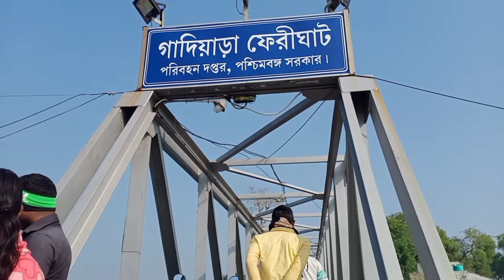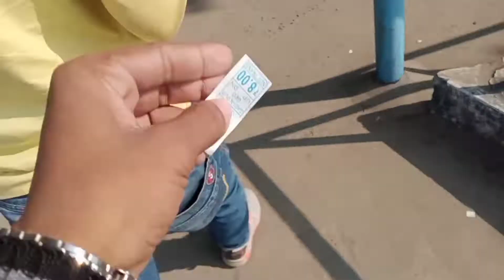এই প্রথমবার হাওড়াতে গেলাম। দারুন মজা হল।ই৺ট তৈরি করার পদ্ধতি টাও দেখে এলাম। দারুন লাগল😀😀😀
এই প্রথমবার হাওড়াতে গেলাম। দারুন মজা হল।ই৺ট তৈরি করার পদ্ধতি টাও দেখে এলাম। দারুন লাগল😀😀😀।কত মহিলা শ্রমিক কাজ করছে। দেখলে অবাক হয়ে যাবেন।🙄🙄🙄